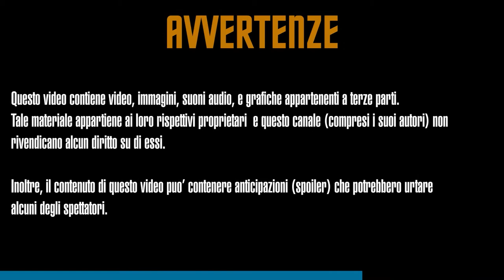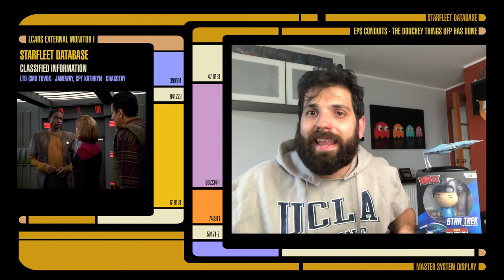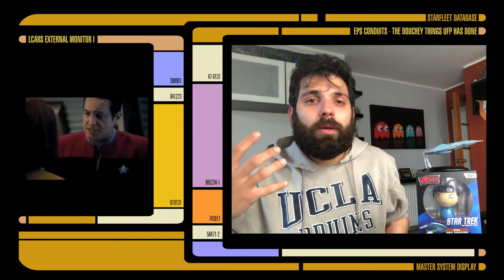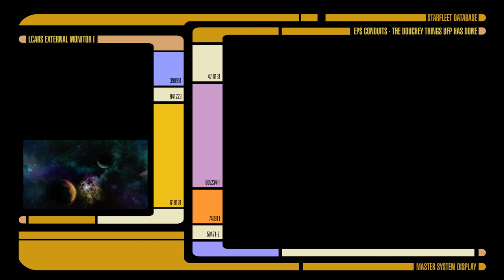EP1 MAQUIS - LE PORCATE DELLA FEDERAZIONE - I CONDOTTI EPS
BENVENUTI NEL PRIMO VIDEO DE "I CONDITTI EPS"

Questo episodio analizza come un accordo firmato dalla Federazione Unita dei Pianeti abbia generato malcontento nella zona di confine con l'Unione Cardassiana. Può il fine giustificare i mezzi?